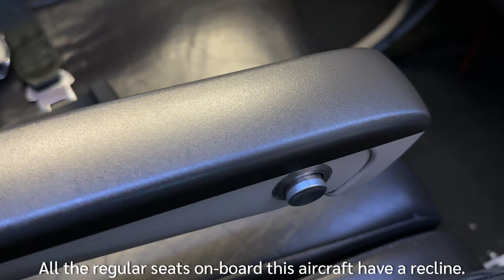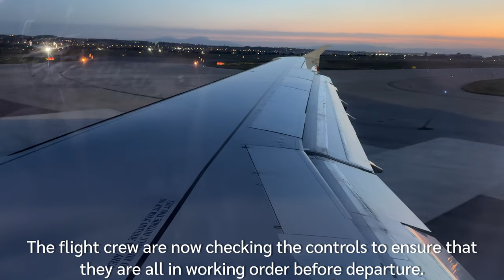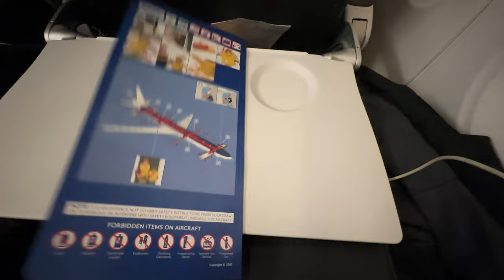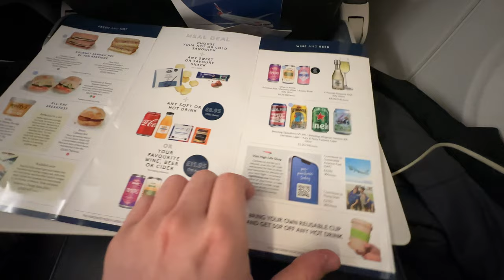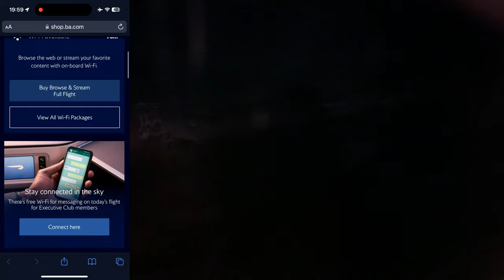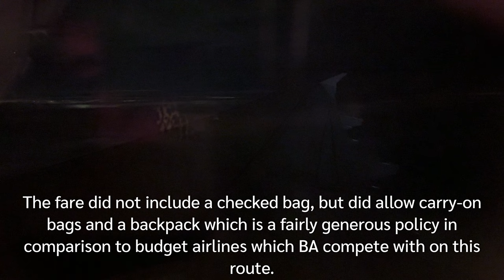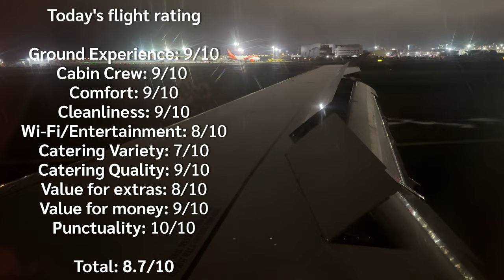Trip Report | British Airways (Euroflyer) | Airbus A321 | Thessaloniki (SKG) - London (LGW)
This is the trip report of my flight from Thessaloniki to London Gatwick on-board a British Airways (Euroflyer) Airbus A321-200.

British Airways Euroflyer has a strange position in the market, as it could be said that they are trying to compete with Low Cost Airlines, without differing from it's original product. The Euroflyer brand was created in order to lower internal costs, whilst allowing a premium experience to the customer.

The aircraft had the standard British Airways cabin, with 218 Pinnacle seats, which were introduced around 2014. These seats are comfortable with head-rests and onboard power, making this flight very comfortable.

The Wi-Fi system is somewhat basic, however recently British Airways have allowed for free messaging if you sign into your British Airways Executive club account. This is a system that is uncommon in Europe, as most airlines make you pay to use the Wi-Fi at all. Regardless, the prices for normal Wi-Fi were fairly reasonable and the Wi-Fi was fault less!

The snack offering is similar to British Airways, however plastic cups with water are given instead of water bottles. I have not reviewed the on-board service, however it looks good but lacks hot food options.

The crew were friendly and did their jobs well. Overall, it was a great flight with British Airways Euroflyer, and I would not hesitate to choose them again.

Airline: British Airways Euroflyer
Flight: BA2741
Aircraft: Airbus A321-231
Aircraft Registration: G-EUXF
Seat: 19F
Flight Time: 2:51
Filmed On: Apple iPhone 14 Pro @ 4K60fps
Date of Flight: 11th of April 2024

0:00 Thessaloniki Airport
2:33 Boarding
3:05 Seat Review
3:16 Pushback
4:06 Taxi
4:26 Takeoff
5:03 Flight Overview
5:29 Takeoff
5:41 Catering
5:54 Seat Review
6:28 Toilet Review
6:53 Cabin
7:01 Descent
7:12 On-board Streaming Service Overview
7:46 Approach + Summary
9:17 Landing
10:23 Taxi to Gate
11:17 Deboarding
11:23 London Gatwick Airport